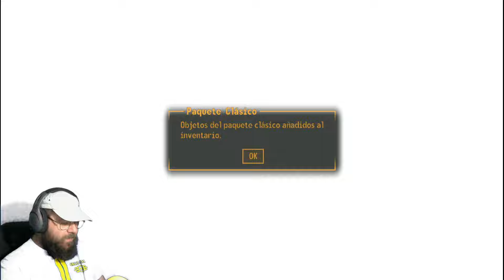Vuelvo a jugar a FALLOUT: NEW VEGAS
Después de ver la trepidante primera temporada de la serie Fallout en Amazon Prime Video, he sido llamado por el Yermo. Vuelvo a jugar FALLOUT: NEW VEGAS esta vez en PC.